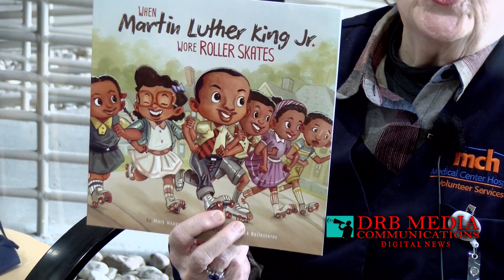MCH Volunteers Hosted Reading Event for MLK Day of Service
On Monday, January 16th, the Volunteer Services at Medical Center Hospital hosted two reading events for children as part of the Martin Luther King, Jr. Day of Services.